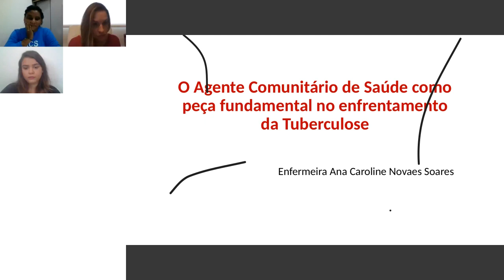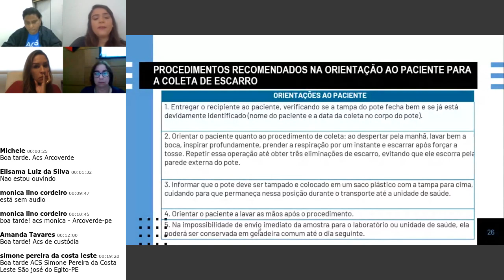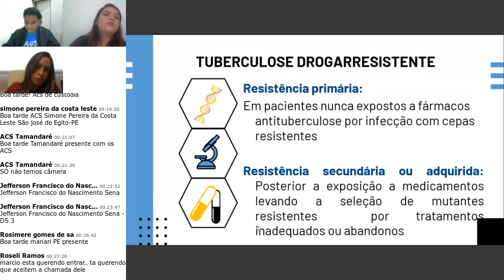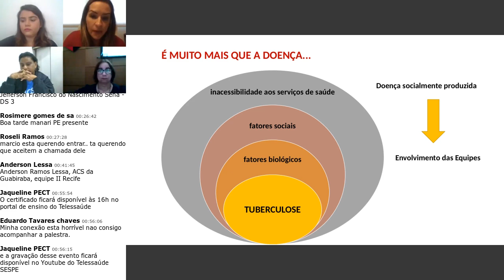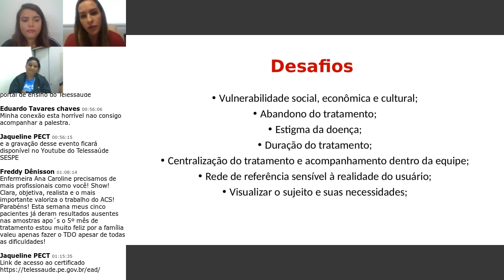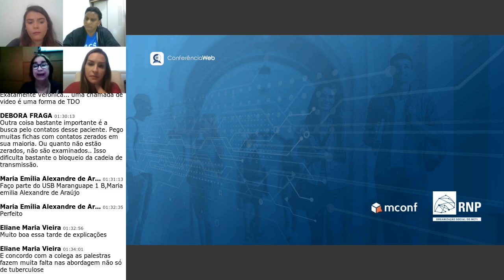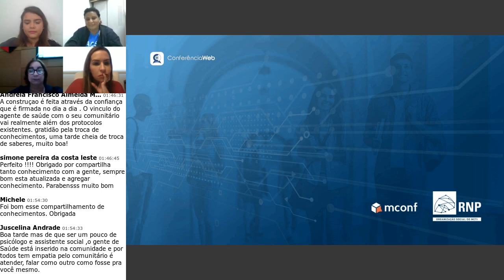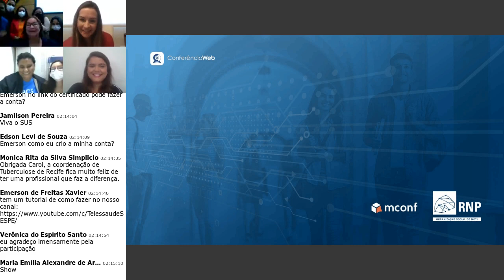O agente comunitário de saúde como peça fundamental no enfrentamento da Tuberculose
Data: 24/03/2022🗓
Horário: 14h00min ⌚️
Palestrante Ana Caroline Novaes Soares, Jaqueline Alves da Silva e Verônica do Espírito Santo
Moderação Cândida Maria Nogueira Ribeiro
Certificação: Ambiente Virtual de Aprendizagem - NET SES/PE
📲 CONFIRA NOSSAS REDES:
➡️ Núcleo Estadual de Telessaúde de Pernambuco
➡️ Secretaria Estadual de Saúde de Pernambuco
portal.saude.pe.gov.br